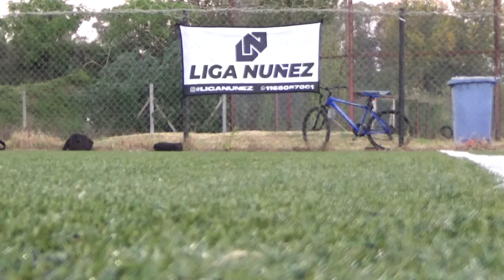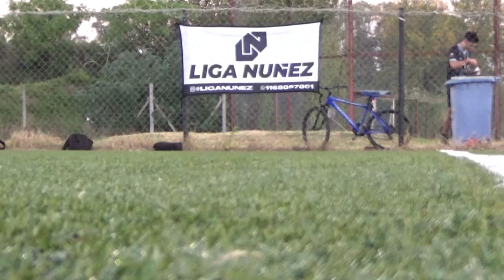YA FUE VS FISURA - LigaNuñez - Apertura SLV Fecha 7 - 2022